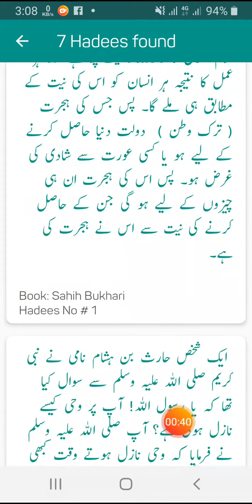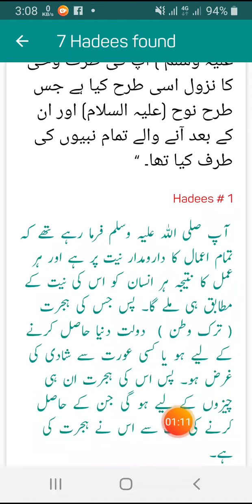بخاری شریف کی پہلی احادیث